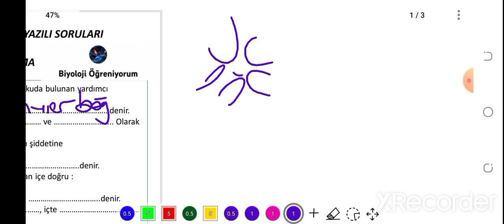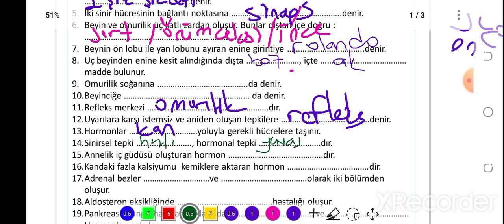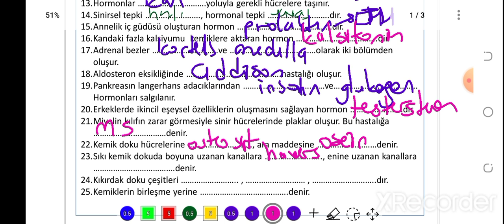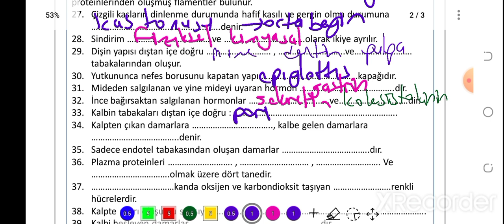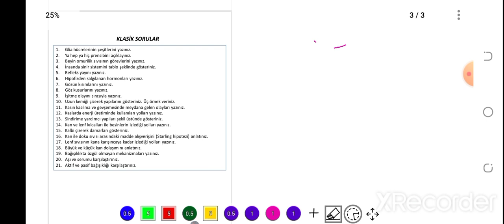11. SINIF BİYOLOJİ 1. DÖNEM 2. YAZILI HAZIRLIK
sınav PDF